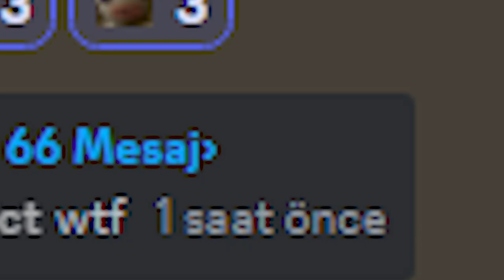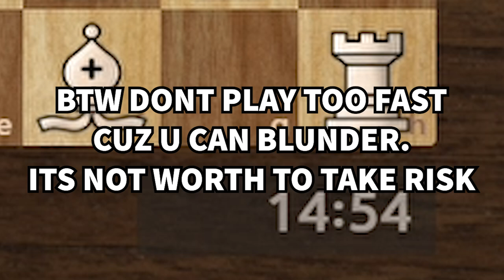BRK PLAYS CHESS FOR 30 SECONDS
I 100 percent did not shared the game that i won after losing 12 in a row 💀